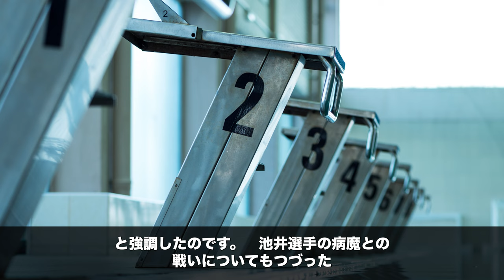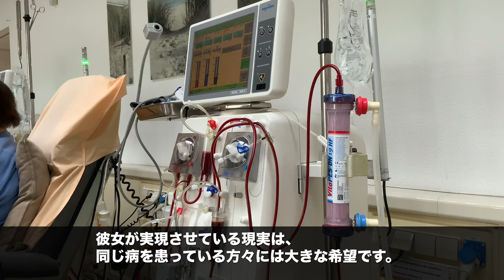中国が池江璃花子選手を大絶賛した訳とは！？「中国人は礼儀を知ったのだ。池江が受けた拍手がその証拠だ」【感動】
白血病との壮絶な戦いを制し、競技に戻ってきた競泳の池江璃花子選手。その池江選手は2023年9月２９日、杭州奥体センター水泳館で行われた杭州アジア大会「女子５０メートルバタフライ決勝」で銅メダルを獲得しました。

銀メダルをつかんだ２４日の女子４００メートルリレーに続いて個人種目でも 表彰台に立ったのです。 そしてその表彰台後に優勝した中国の張雨霏選手との涙の抱擁が話題に。 国境を越えたライバルとの間に、どのような物語があったのでしょうか。